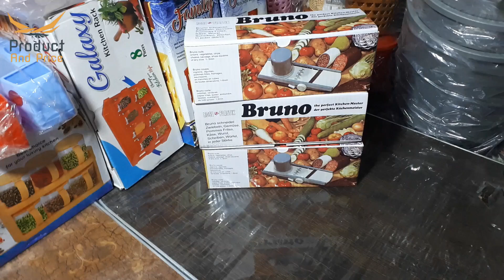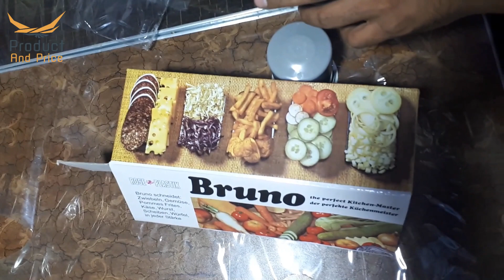Vegetable Cutter | Salad Cutter | Bruno Cutter | Best kitchen master salad cutter | Idrees Crockery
Idrees crockery
bruno cutter
saladcutter
salad cutter
product and price
kitchenware
plastic crockery
adress crockery
fries cutter
kitchenmaster
kitchen master
vegetable cutter
kitchen gadgets
kitchen
bruno